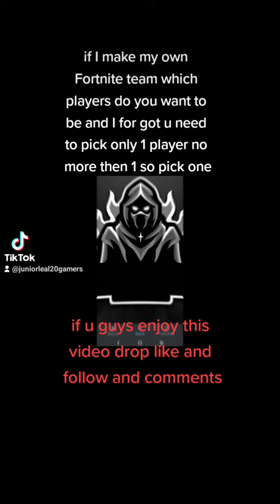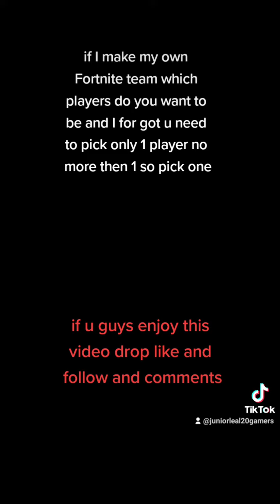Some Wallpaper For My Fortnite Team If I Make My Own Team And I Hope They Will Help Out Each Others